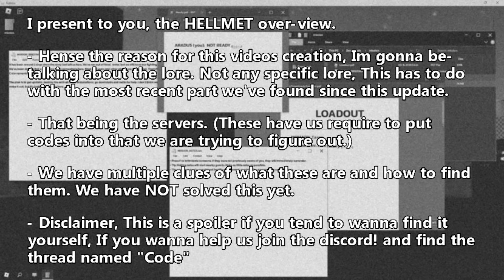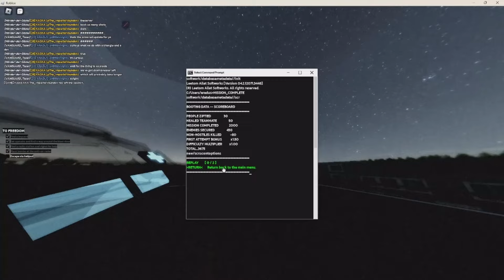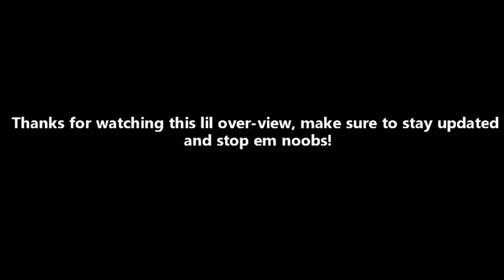The hunt for the damn USB sticks (code lore hunting) | HELLMET (roblox)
-- Brief Description --
Code locations, solving the code and what we have at the moment.

-- HELLMET Description --
A helmet-camera first person shooter that takes on a slower, more methodical approach to the door breaching simulator genre.

Set ~10 years before the events of Dummies vs Noobs.

Adding onto the description, HELLMET is now indefinitely open!!
might be forever who knows, but enjoy it while you still can people!

-- About me! --

Heya, Im Nighzu (Mid), You can call me however. I just like doing stupid stuff on the internet!

-- Time stamps --
Nope!